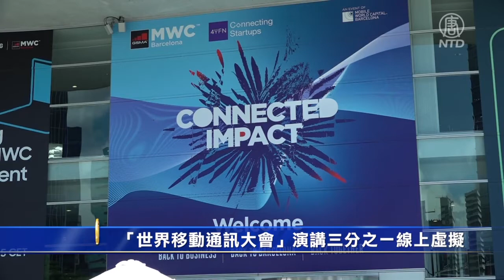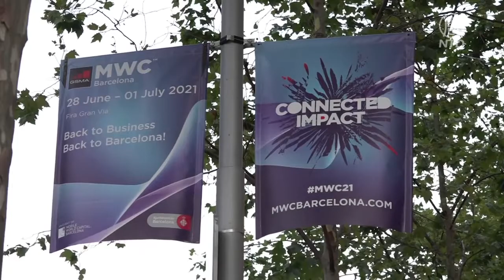「世界移動通訊大會」演講三分之一線上虛擬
去年因疫情取消的「世界移動通訊大會」(MWC)，下週一至週四（6月28日至7月1日）將在西班牙巴塞羅那恢復以現場方式舉行展會，但將採取嚴格防疫措施及限制參展人數。